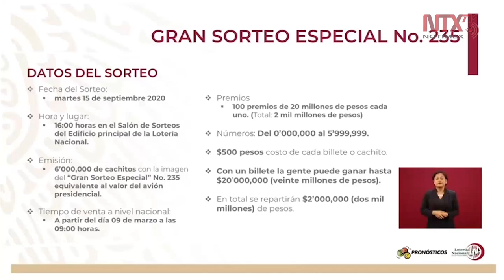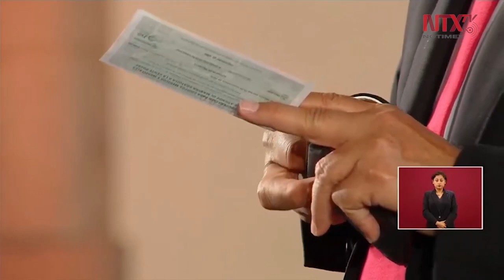Compra López Obrador primer cachito para sorteo del avión presidencial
El presidente López Obrador recibió y compró el primer «cachito» con el numero 000, para el sorteo alusivo al avión presidencial, de la mano del director general de la Lotería Nacional, Ernesto Prieto.